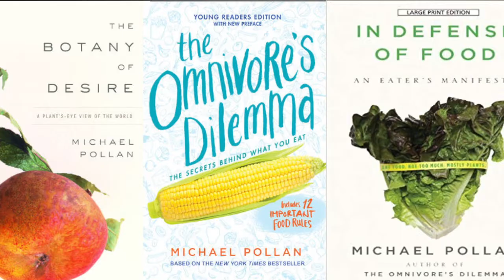THIS IS YOUR BRAIN ON DRUGS - WHAT ACTUALLY HAPPENS CHEMICALLY WHEN YOU TAKE PSYCHEDELICS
This video covers what happens in your brain chemically when you take psychedelics. Be it LSD, Psilocybin or DMT. Here's what actually happens in your brain when you take these drugs.

I made this video for people who could potentially be doing a trip and want to know what's going on in their brain. For this information I got this mostly from a book called How to Change Your Mind by Michael Pollan, and Stealing Fire by Steven Kotler and Jamie Wheal.

This is something I don't condone doing without a trip sitter present by the way. You NEED to have someone there to help you out if times get tough. I'll make a video on this eventually but I recently had a difficult time due to the fact that I may have had too much information.

I was trying to walk myself through what was happening chemically in my brain, telling myself i wasn't going to die, while simultaneously feeling like I was absolutely dying. So it was tough in that sense.

For this video I had lost a microphone but I bought a new light. So I wanted to record this even though the sound isn't great. However. I'll have you know that I found my microphone and the next video will absolutely have better audio. I hope anyway. Fingers crossed.